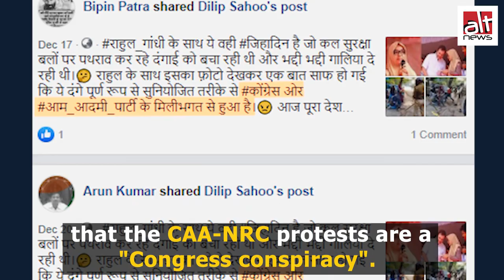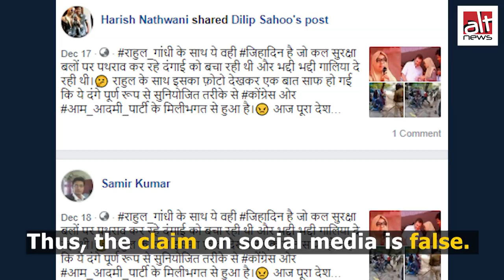क्या राहुल गांधी के साथ दिख रही लड़की, पुलिस लाठीचार्ज का विरोध करने वाली जामिया की छात्रा है?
केरल से 17 साल की स्कूली छात्रा के साथ राहुल गांधी की तस्वीर शेयर करते हुए दावा किया गया कि राहुल गांधी जामिया के प्रदर्शनकारी छात्रा के साथ देखे गए। साथ ही वायरल संदेश में दावा किया गया कि CAA_NRC का विरोध कांग्रेस की साजिश है।